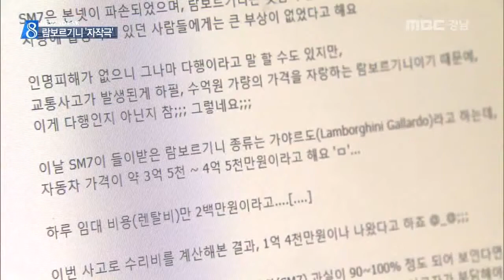MBC경남 뉴스데스크 2015 05 05 경찰,람보르기니 자작극 결론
최근 고가의 스포츠카인 람브로기니의
추돌사고로 거액의 수리비가 나와
세간에 큰 화제가 된 적이 있습니다.

보험금을 노린 자작극이냐 아니냐를 두고 논란이 많았었는데요,경찰조사 결과 사전에 공모한 사기로 밝혀졌습니다.

지난 3월 14일 수억원이 넘는
수입 스포츠카 람보르기니와 SM7 승용차가
추돌하는 사고가 발생합니다.

사고 사진은 SNS로 급속히 확산됐고
1억 4천만원이라는 거액의 수리비가
큰 화제가 됐습니다.

보험사는 보험금을 노린
자작극이라고 주장했고
사고 당사자들은 말도 안 된다며 맞서
진실 공방이 벌어졌습니다.

하지만 경찰은 한달여 넘게 조사를 벌인 결과
사고차 차주를 비롯해 5명이
공모한 것으로 결론을 내렸습니다.

이들은 특히 고의 사고를 은폐하기 위해
람보르기니 차주와 일면식이 없는
SM7 차주를 끌어들였습니다.

(전화)

이들은 사고 하루 전날
거제로 와서 함께 잤고
사고 차량으로 이동하면서
서로 통화한 것으로 밝혀졌습니다.

혼잡한 시내 구간에서
에어백이 터질 정도로 충격이 컸는데도
스키드 마크가 없고 브레이크 소리가
나지 않은 점 등 구체적인 증거를 제시하자
자작극임을 인정했다고
경찰은 밝혔습니다.

MBC NEWS 정성오